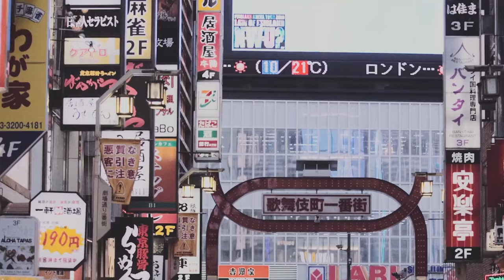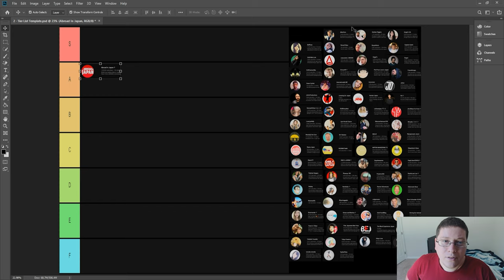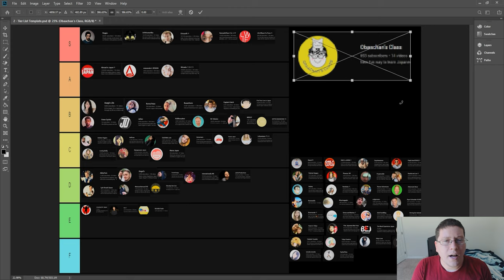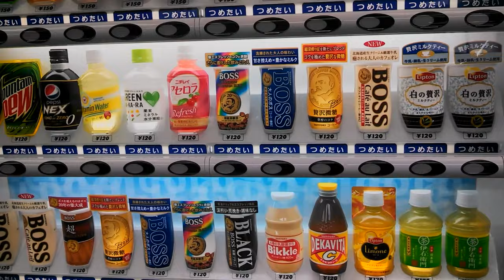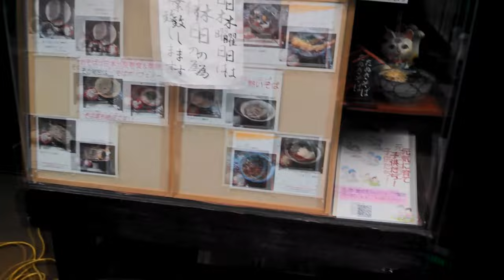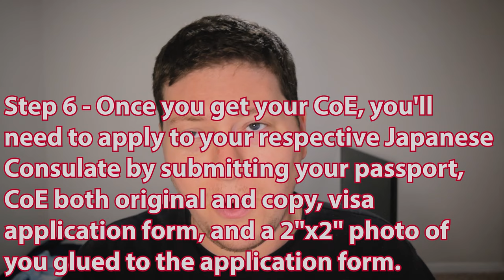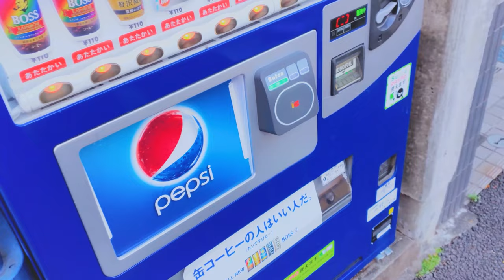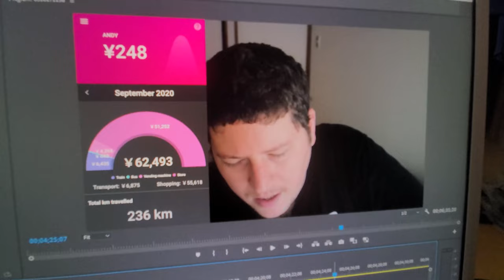Andy Talks Japandy [1-50]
Here are the first 50 episodes of the Andy Talks Japandy series!

Eriopolis

Eric Timmer

Dion's Travels

Ericsurf6

Drift Hunter

**TIMESTAMPS**

00:00 - Why Do I Want To Come Back To Japan?

08:18 - What Got Me Into Japan?

12:59 - End of 2018 Return To Japan Update

16:55 - 5 Ways Japan Changed My Life

21:31 - Will Japan Fix My Problems?

28:34 - Return To Japan Update | Savings, New Job, Burnout

33:15 - How Much Japanese Do You Need To Know Before Going To Japan?

38:39 - My First Two Weeks In Japan

48:08 - Problems Returning To Japan

01:02:37 - I Got Rejected

01:13:50 - MY AMAZING OCEANSIDE Japanese Apartment Tour In Yokosuka Japan

01:18:38 - Japan YouTubers Tier List

02:49:52 - Problems Saving Up For Japan

02:58:47 - What I Miss About Living In Japan

03:07:28 - Japanese Foods I Miss

03:20:02 - Do I Regret Leaving Japan?

03:27:11 - MAJOR Update on My Return to Japan

03:35:24 - I Got Accepted!!

03:40:04 - Welcome To The AndyJapandy Channel!

03:49:26 - How To Use The GI Bill To Study Abroad In Japan

03:57:05 - Why Am I Studying Abroad In Tokyo?

03:59:53 - What I'll Miss About America

04:05:27 - What I Won't Miss About America

04:09:42 - Return To Japan Update [Thanksgiving Edition]

04:14:12 - Three Things You Need To Succeed In Japan

04:19:30 - The State of AndyJapandy In 2020

04:29:00 - Five Habits I Developed Living in Japan

04:37:52 - Ten Steps To Get A Student Visa In Japan

04:49:41 - What Makes A Great Japan Video?

04:58:59 - Who Inspired Me To Come To Japan?

05:07:51 - Five Ways To Handle Money In Japan

05:10:38 - How Much Should I Save Up To Study Abroad In Tokyo Japan?

05:16:43 - Should You Worry About Studying Abroad In Tokyo Japan?

05:24:31 - Am I Too Old To Study Abroad In Tokyo Japan In My Thirties?

05:28:20 - How Much Clothes Should I Bring To Study Abroad In Tokyo Japan?

05:32:20 - What Should I Bring To Study Abroad In Tokyo Japan?

05:38:49 - Will Studying Abroad In Tokyo Japan Delay My Graduation?

05:41:40 - When Is The Best Time To Study Abroad In Tokyo Japan?

05:46:57 - How Hard Is The Coursework Studying Abroad In Tokyo Japan?

05:49:50 - What Subjects Can You Study While Studying Abroad In Tokyo Japan?

05:51:52 - Did I Want To Study Abroad In Tokyo Japan?

05:54:32 - What Was I Nervous & Excited About Studying Abroad In Tokyo Japan?

05:57:11 - Why I Started A YouTube Channel While Studying Abroad In Japan (Re: KidShoryuken)

06:09:16 - My First Semester Studying Abroad in Tokyo Japan

06:22:22 - The Harsh Reality of Vlogging In Japan

06:30:24 - I Don't Fit In Studying Abroad In Tokyo Japan

06:33:54 - Leaving People Behind

06:41:01 - I Tried Living Cashless In Japan For A Month!

06:47:50 - What's Keeping Me In Japan?

06:54:59 - Five Ways I'd Do College Differently In Five Minutes